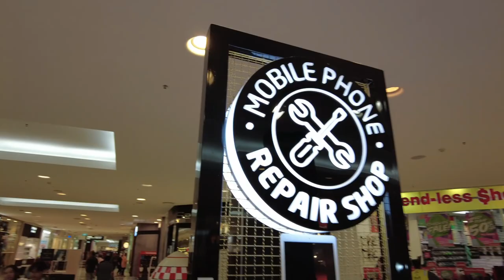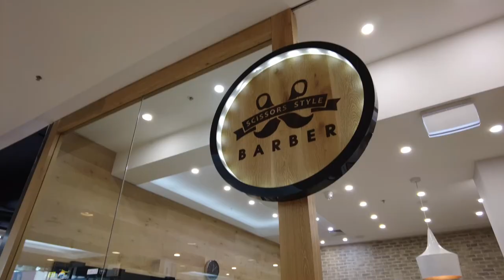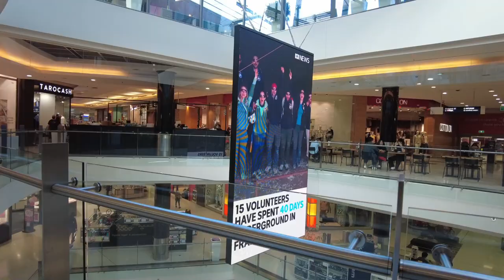Blacktown Westpoint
A quick trip to the mall, every shopping mall in Australia has many of the same shops but every now and then you find shops that are not in most malls, getting to know the people that work at the local shopping mall in Blacktown West Sydney Australia.

can also catch me on IG @kos_wellihood
you can also purchase merch @bosslaneclothing